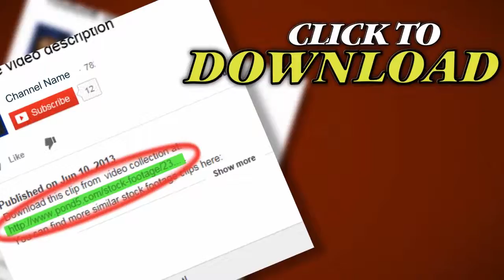Internet Telephone Router Switch Data Communication Network Switch Wired Hub . Stock Footage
Thank you for visiting our page Internet Telephone Router Switch Data Communication Network Switch Wired Hub . Stock Footage"